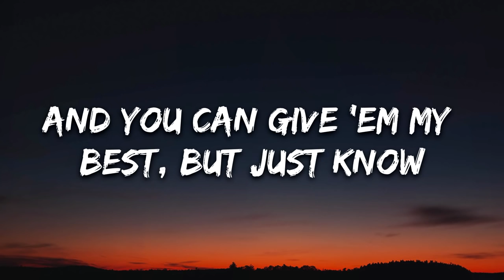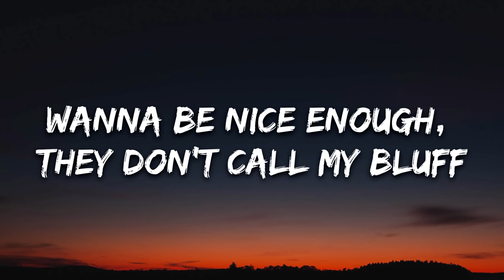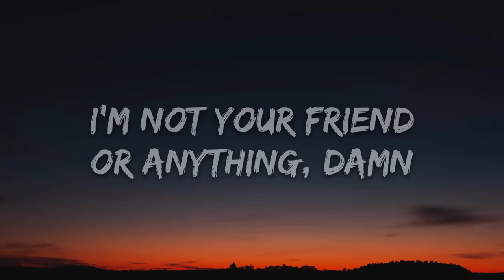Billie Eilish - Therefore I Am ✔ Aprenda e pratique Inglês com músicas legendadas ★ Lyrics